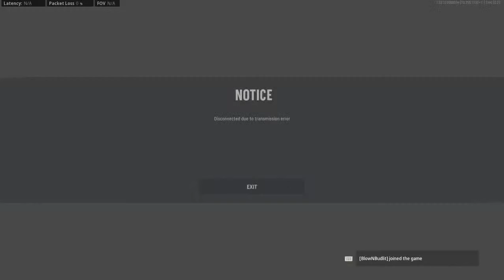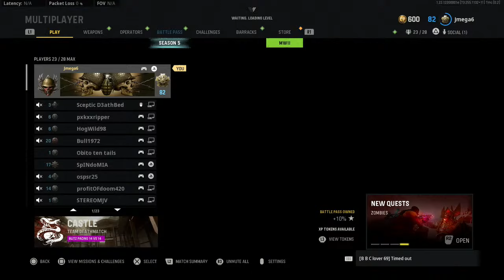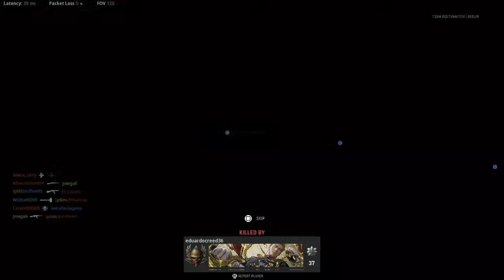CALL OF DUTY VANGUARD SOLANGE COMBAT SOLDIER / TEAM DEATHMATCH / GAMEPLAY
SOLANGE COMBAT SOLDIER / TEAM DEATHMATCH / GAMEPLAY.